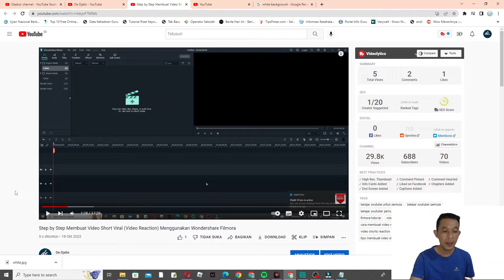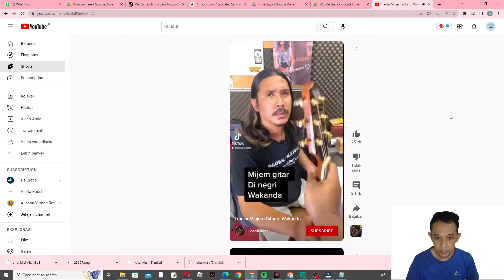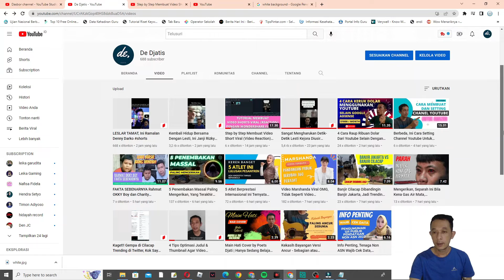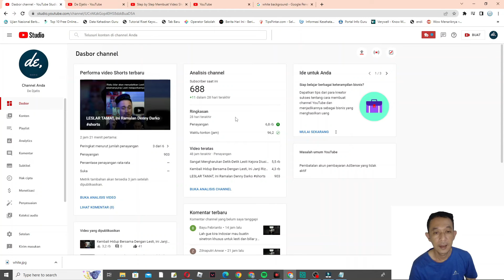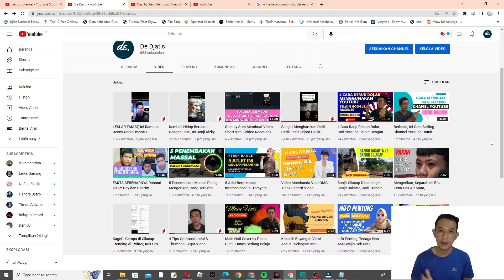TERBUKTI, Cara Menambah Subscriber Secara Cepat dan Alami, Manfaatkan Fasilitas Youtube Ini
Di video kali ini saya bahas mengenai bagaimana cara cepat untuk menambah subscriber secara alami, yaitu dengan memanfaatkan fasilitas yang disediakan youtube itu sendiri, yaitu video shorts.
Video shorts mempunyai kekuatan yang besar untuk konteks kita menambah subscriber, apa alasannya, simak di video ini.